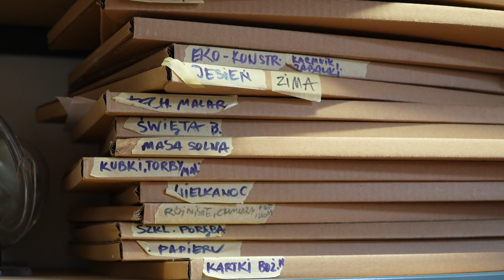Od 15 lat wspierają kulturę i integrują lokalną społeczność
MOKSiAL, czyli Miejski Ośrodek Kultury, Sportu i Aktywności Lokalnej ma już 15 lat. Instytucja działa na rzecz mieszkańców Szklarskiej Poręby wzmacniając lokalną społeczność.